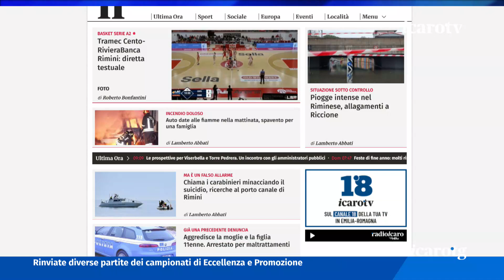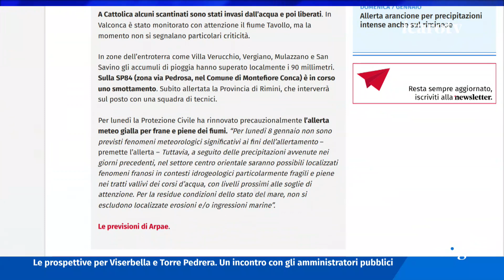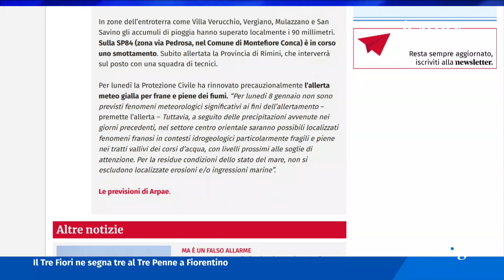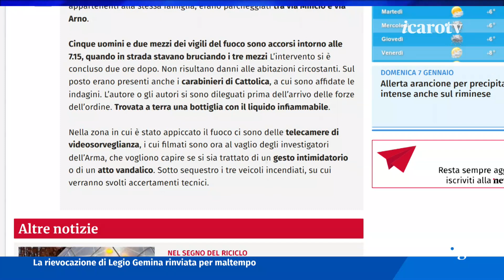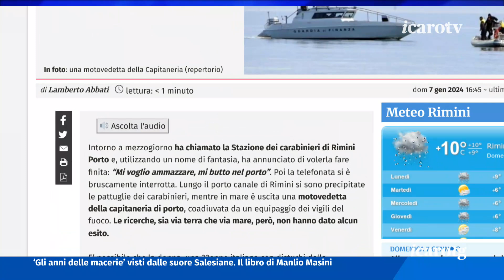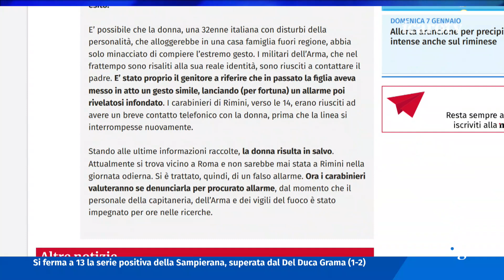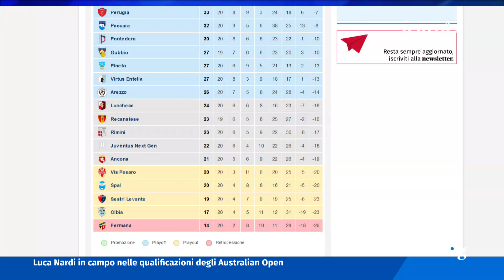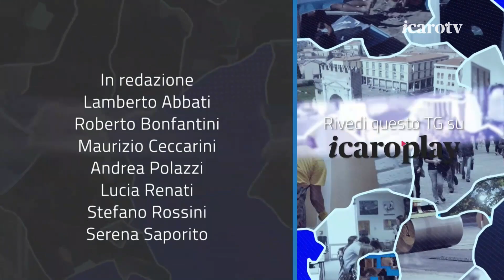Icaro TG - domenica 7 gennaio 2024